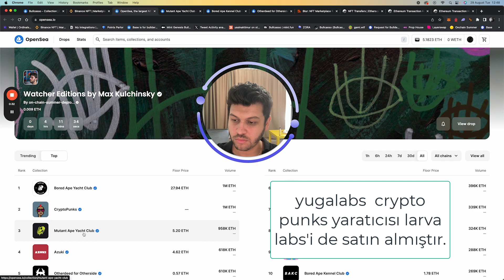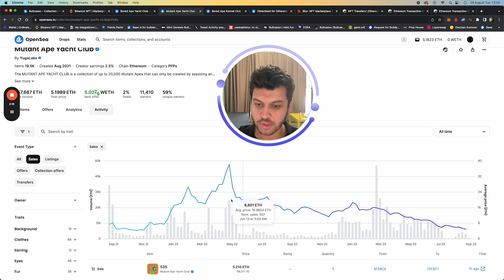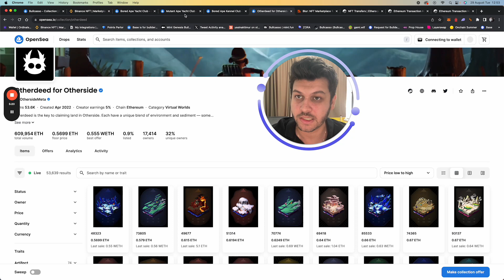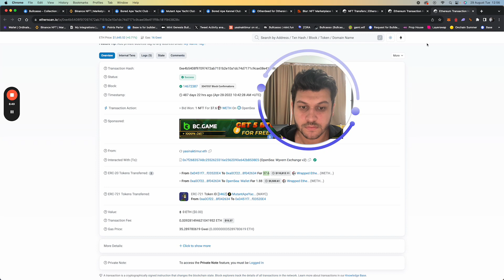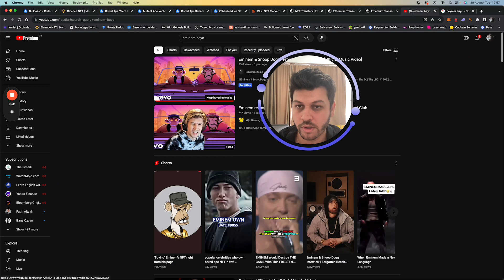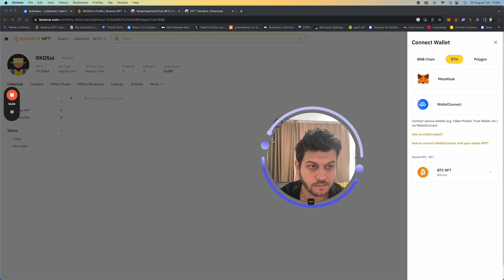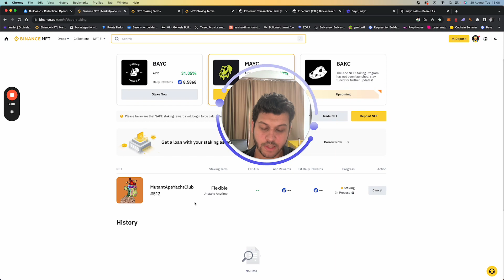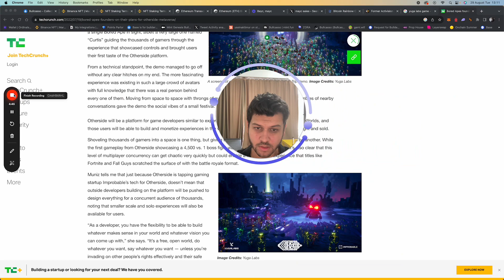BAYC ve MAYC nasıl satın alınır ve stake ederek aylık nasıl $APE kazanılır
Yugalabs